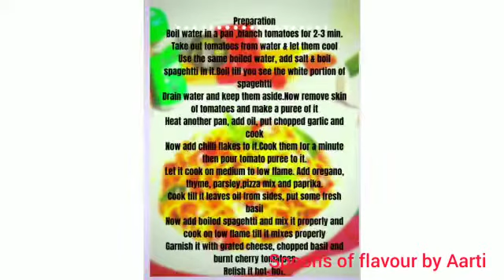Spagehtti - A Tasty Meal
Video from aartiagal